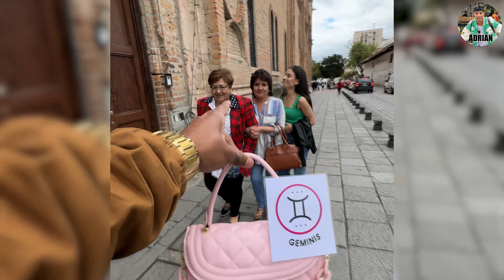Millonario,Te regalo una cartera si Cumples Años en Junio y tu Signo es Leo.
Diviértete con nuestros videos originales.
Sacamos una sonrisa a las personas en la calle.